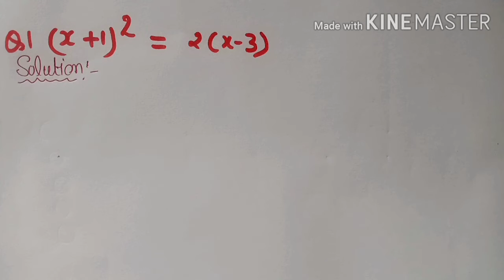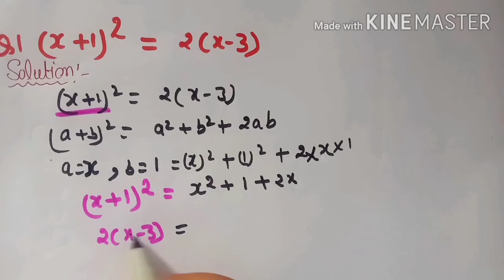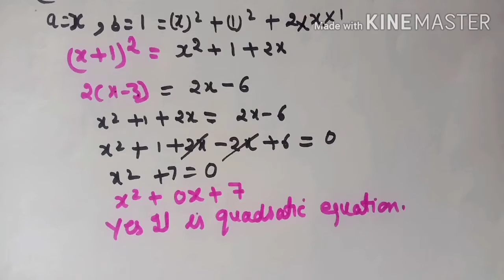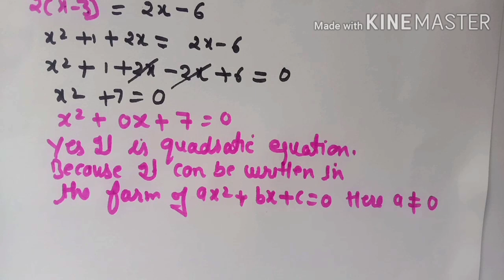quadratic equations class 10/class 10 maths chapter 4/concepts/ formulas/exercise 4.1/NCERT,/CBSE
for more  math quality videos visit SSC preparation
🥰Full class 10th chapter wise syllabus 🥰